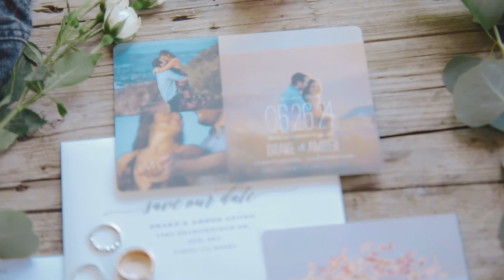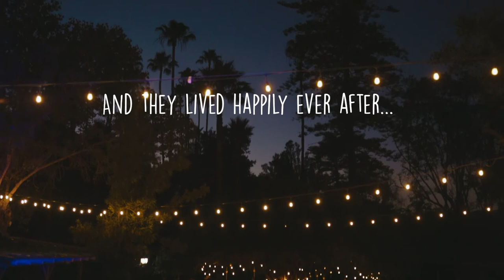Highlight Video - Drake and Amber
Drake and Amber were married at The Ranch at Bandy Canyon on June 26th! Matt filmed and did the editing, Mercy did color and graphics.